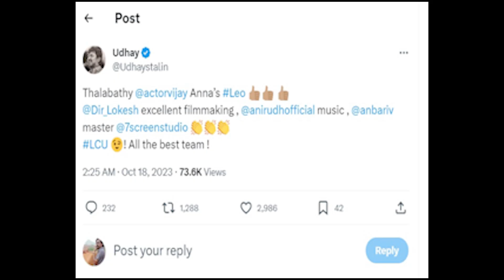LEO - தடைகளை உடைத்து ரசிகனை நம்பி வருகிறது Leo🔥 | கொழுத்துங்கடா பசங்களா 💥 | Thalapathy Vijay 👑